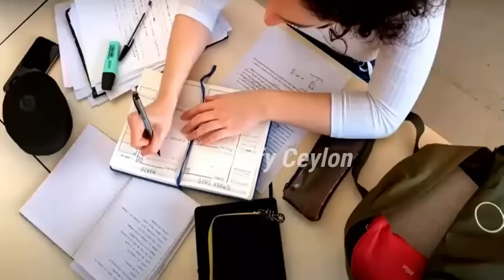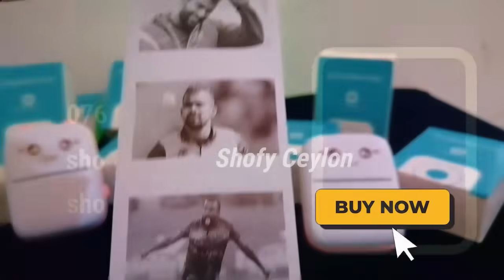SL vs PAK Thrilling ASIA CUP FINAL 2022 | Brilliant Sri Lanka Team | FULL MATCH HIGHLIGHTS